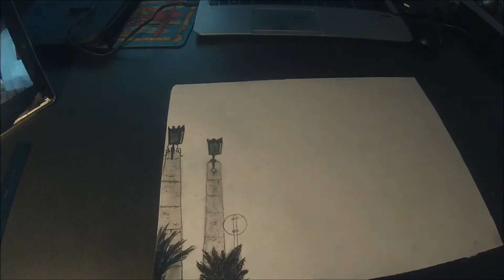Speed Drawing :: The Vatican :: E1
Tours by Enthusiast
GoPro Hero3 Silver Model
Sped Up 50x
This segment took me : 1.5 Hours